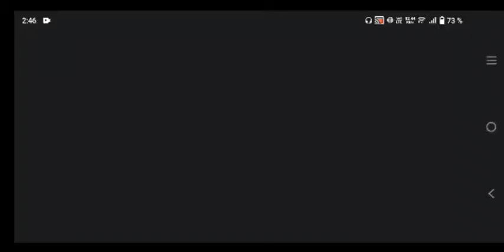UN TRICERATOPS MUY EXÓTICO - DINO HUNTER DEADLY SHORES.